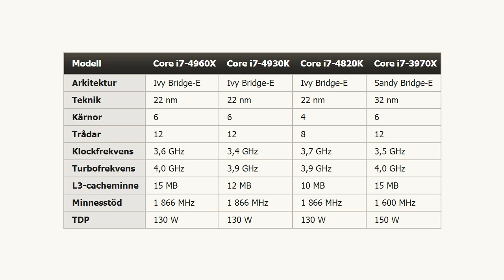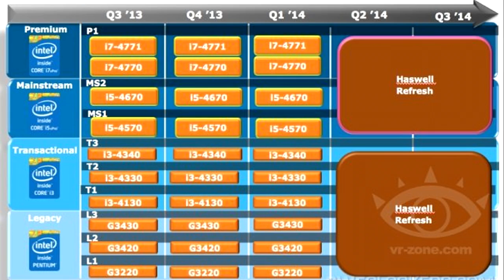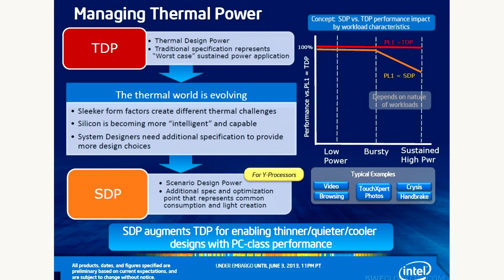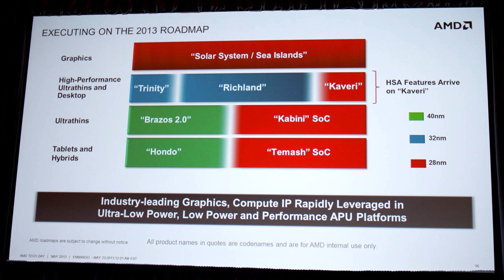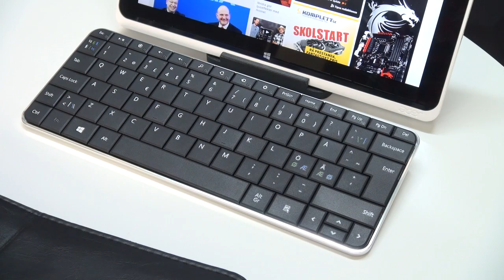Fredagspanelen 61: Sammanfattning av artiklar och nyheter från sommaren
Hårdvarunyheter

03:01 Intel förbereder Ivy Bridge-E
05:11 Broadwell och Haswell Refresh under 2014
07:33 Haswell med 4,5 W SDP i slutet av 2014
09:28 Nya A-serien "Kaveri" försenas
12:12 Radeon HD 7900-serien prisdumpas
14:02 Ny drivrutin från AMD med "frame pacing"
17:07 Never Settle Forever från AMD
19:48 Google släpper ny Nexus 7
24:43 Samsung Ativ Book 9 Plus med 3200 x 1800 pixlar
27:39 Zenbook Infinity med 2560 x 1440 pixlar
29:13 Crossbar visar upp NAND-utmanaren RRAM
30:53 3D NAND från Samsung, Toshiba och Micron
33:22 Windows 8.1 lanseras den 17 oktober
42:39 Extremt svalt intresse för Windows RT
44:07 Xbox One försenas till nästa år i Sverige
49:10 Wii U fortsätter sälja dåligt
50:36 John Carmack ny CTO på Oculus

Testlabbet

59:54 Sommardatorn 2013
01:01:59 KFA2 och MSI Geforce GTX 770
01:02:49 Asus och EVGA Geforce GTX 780
01:04:27 Dell XPS 12
01:04:45 Asus Zenbook Touch UX31LA
01:05:55 Acer Aspire V5-122P
01:08:04 Asus PQ321 4K-skärm

Observera!
På grund av dålig stämning och stora modereringsproblem har SweClockers redaktion beslutat att inaktivera kommentarer direkt på Youtube. Alla är välkomna att diskutera i artikeln med tillhörande forumtråd länkad ovan.